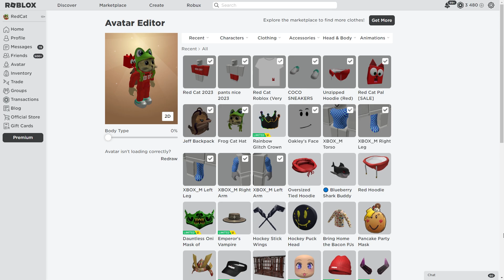БЕСПЛАТНАЯ ОБУВЬ в роблокс | Vita Coco The Coconut Grove roblox | Бесплатные вещи 2023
В этом ролике я покажу как получить БЕСПЛАТНУЮ ОБУВЬ в роблокс (Vita Coco The Coconut Grove roblox).